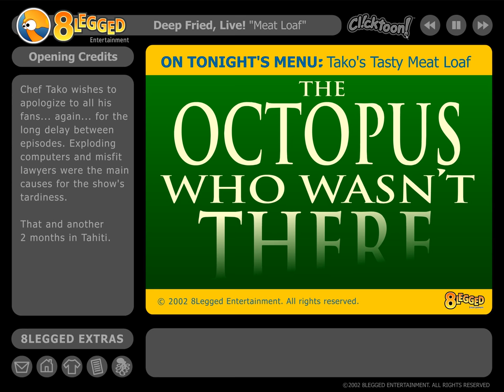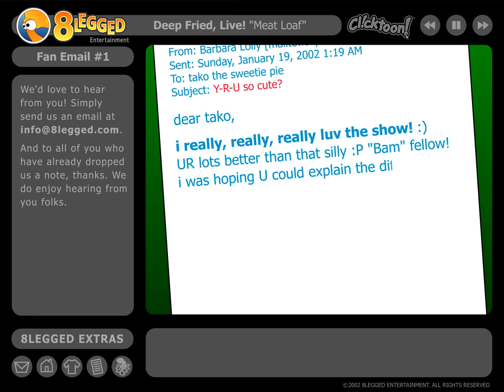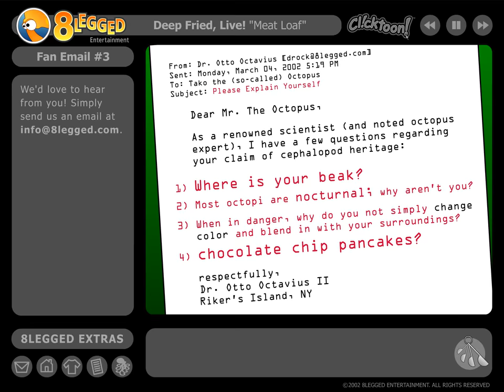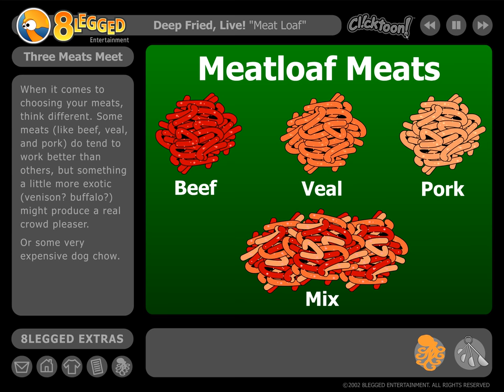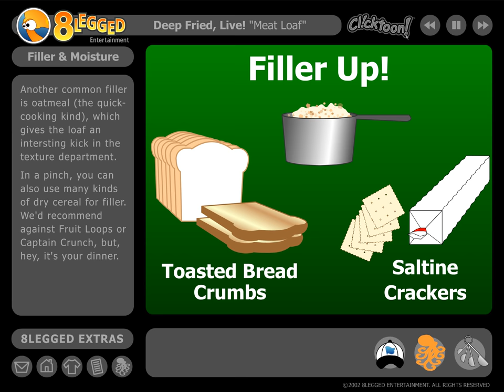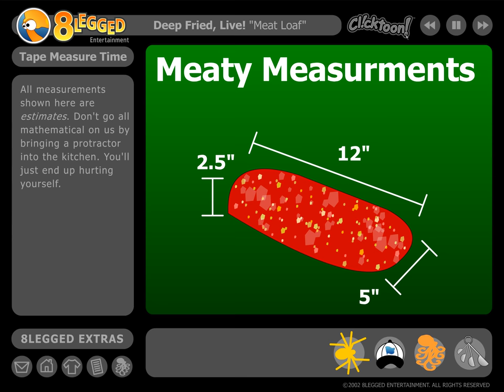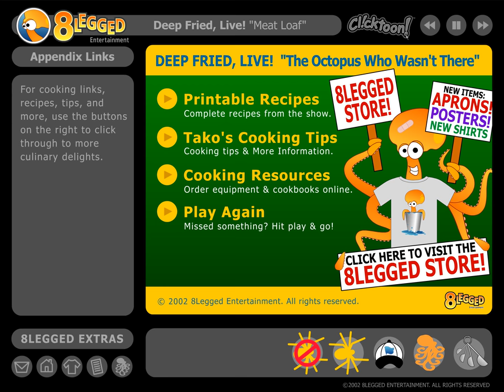Deep Fried LIVE with Tako the Octopus - Episode 5, "The Octopus Who Wasn't There"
As the creators of Deep Fried LIVE, 8legged.com have (after many years) taken down access to the original Flash animated episodes, I've decided to convert them to high resolution video as a matter of preservation. As of this upload, this episode is available in its original Flash form (with the interactive extras) at The Octopus News Magazine - however, there is no guarantee how long they will keep it available.